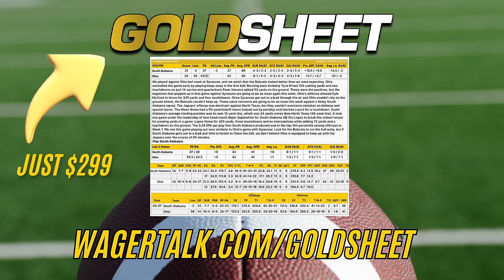Bet On It | College Football Week 9 Picks and Predictions, Vegas Odds, Barking Dogs and Best Bets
💰 In this week's episode of Bet On It direct from Las Vegas, Kelly Stewart, Marco D'Angelo, Joe Raineri, Ralph Michaels, and Gianni the Greek break down College Football Week 9 from a sports betting perspective, sharing their college football best bets and predictions for the biggest games on this weekend's slate. Join the crew every Wednesday for Bet On It as we break down the college football slate from various betting angles.

Introduction 00:00
Marco - Alabama vs Missouri 00:45
KIV - Illinois vs Oregon 05:27
Joe - Texas vs Vanderbilt 07:26
Week 9 Steam and GOLD with Gianni the Greek 09:45
Double Digit Dog with KIV - Alabama vs Missouri 15:03
Marco's Sandwich Game of the Week - Maryland vs Minnesota 18:17
Fade Joe Public - Penn State vs Wisconsin 21:35
CFB Week 9 Trends and Angles with Ralph Michaels 24:01
Marco's Best Bet - Bowling Green vs Toledo 28:25
KIV Best Bet - Washington vs Indiana 32:30
Joe's Best Bet - Utah State vs Wyoming 34:51
30-Day All Access Special! 38:20